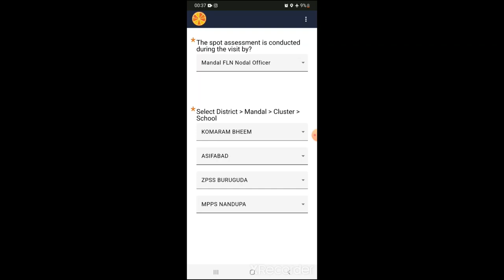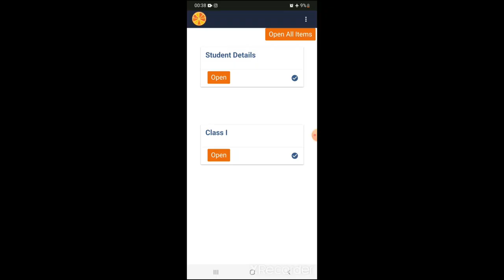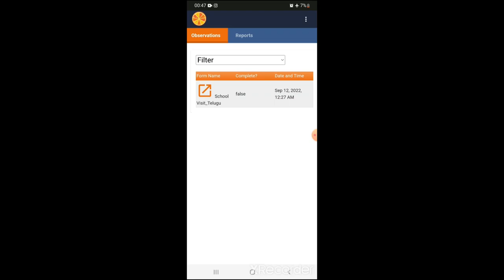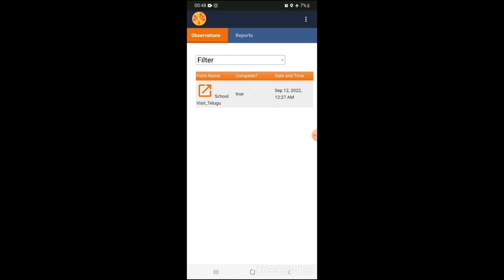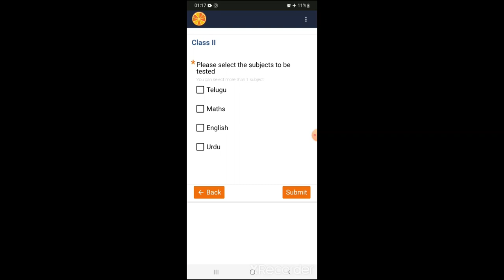8 Incomplete forms